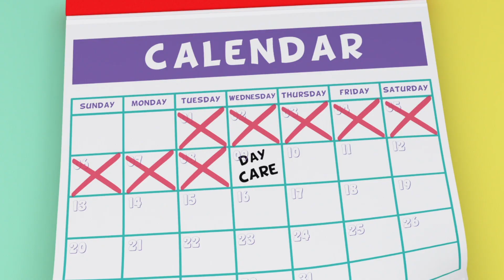Getting Ready For Daycare | Good Habits Song | Little Angel And Friends Kid Songs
Mommy helps Baby John get ready for his first day at daycare! He gets dressed, eats a healthy breakfast and brushes his teeth!